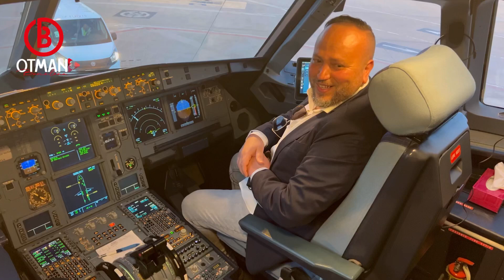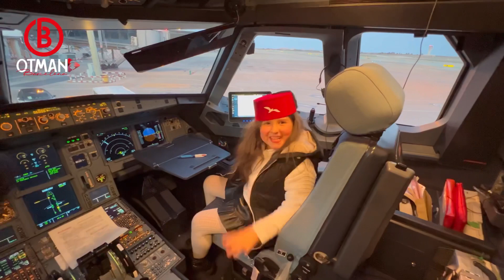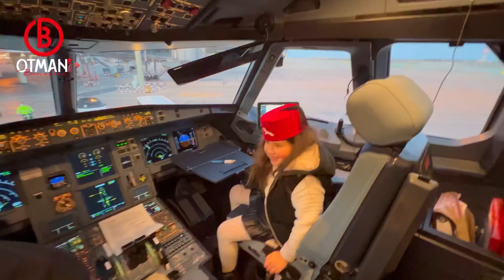عاجل وسار للجالية دخول فلوس الوليدات + شركة العربية للطيران تهدي التذاكر للجالية بمناسبة عيد الفطر